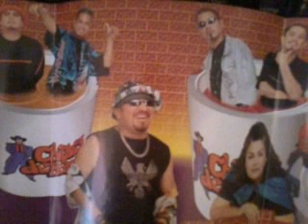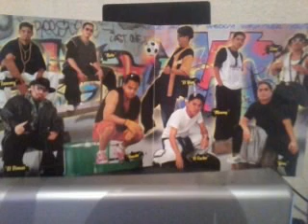chicos de barrio la negra tomasa astro feria rosita 2001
la negra tomas algo del disco n. 7  en vivo desde la cd. de  los precios bajos